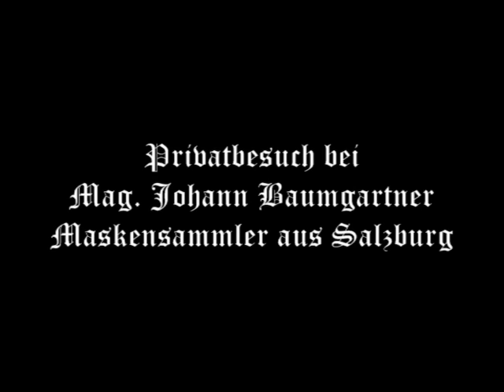Maskensammler Johann Baumgartner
Johann